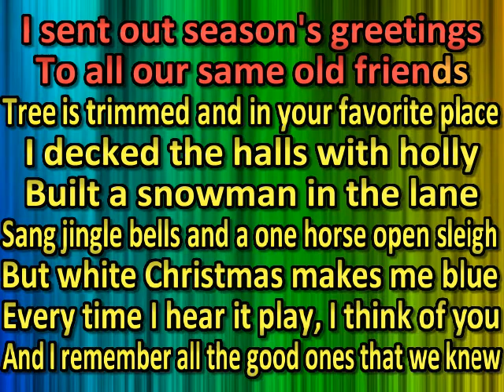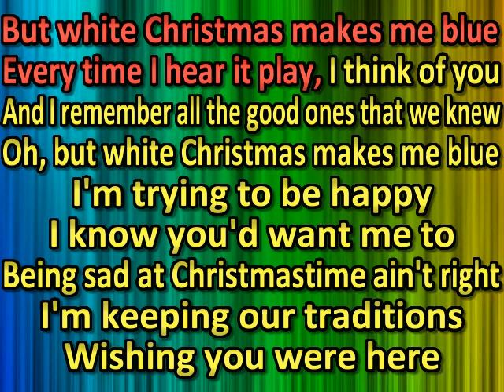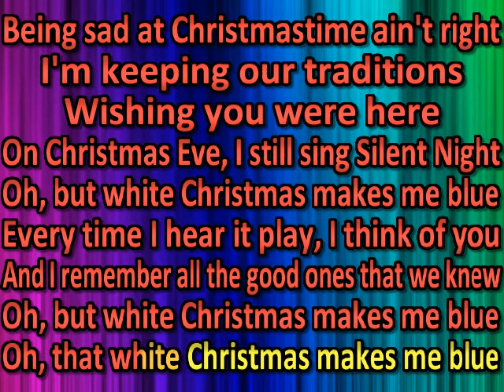Randall King - White Christmas Makes Me Blue (karaoke) (by request)